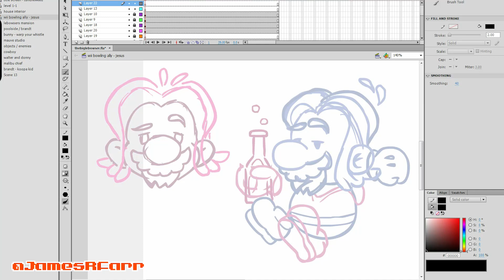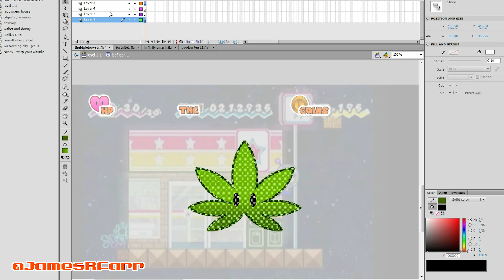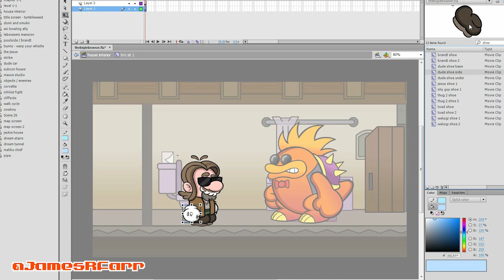See James Draw - The Big Lebowser!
Behold the drawing, painting, shading and, ultimately, the animating of my latest (and most maturish) movie + game mashup ever: The Big Lebowser.